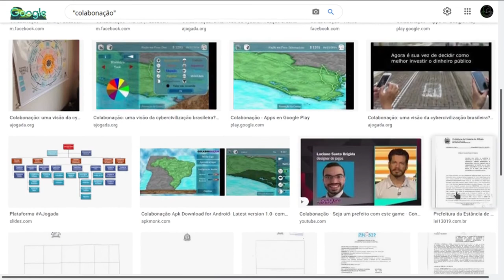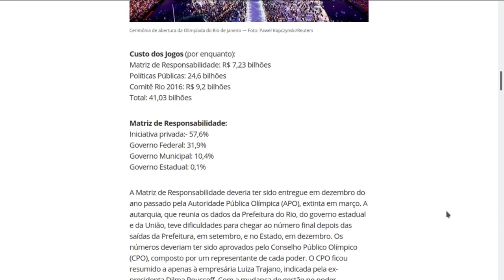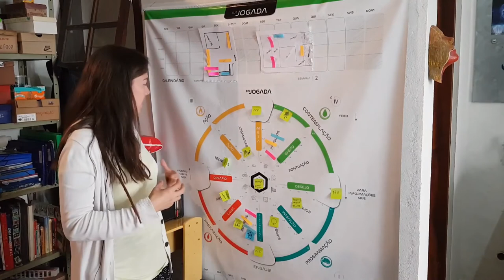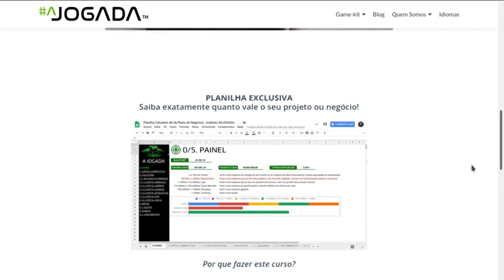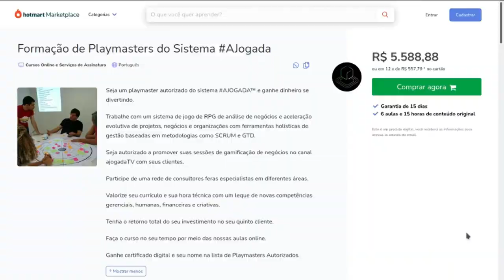Bem-vindo ao Jogo - como ganhar mais em qualquer profissão